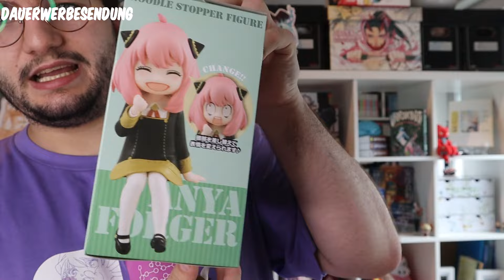Anya Forger || Another Ver. || Noodle Stopper || Furyu || Anime Figuren Review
1x pro Kunde!
Für die GESAMTE Bestellung!

Wichtige Links

Timestamps

0:00 Einleitung
0:37 Grundinfos
2:25 Rezension
5:45 Fazit